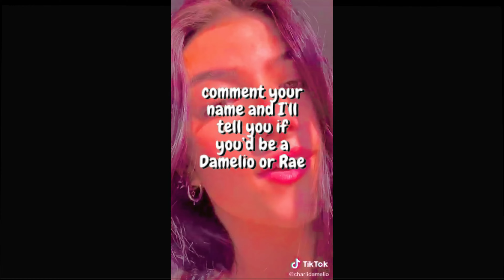I love this | ib: raezmelio